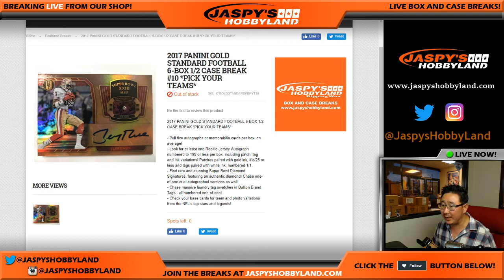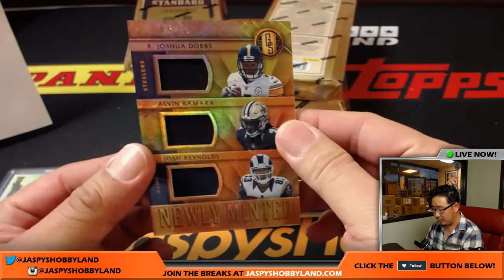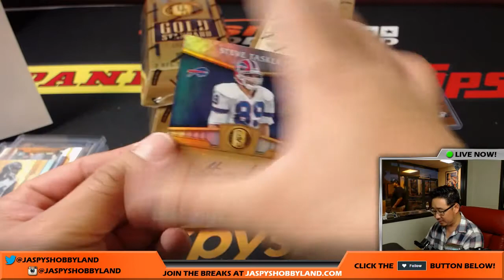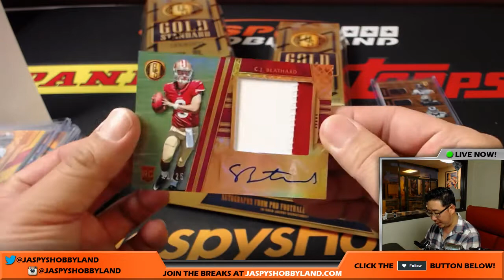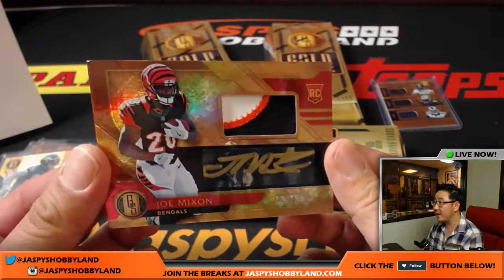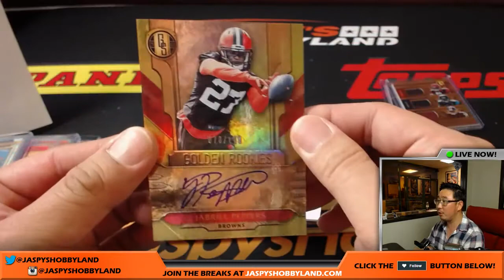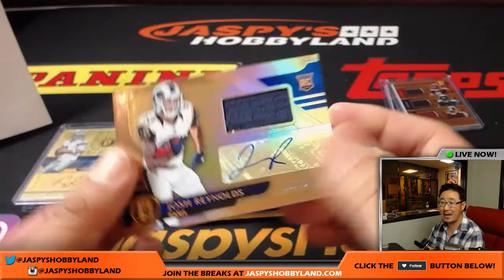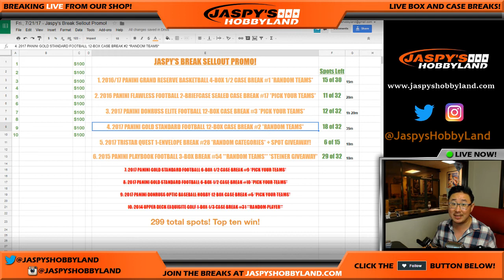Fri., 7/21/17 [6Box (1/2) PICK YOUR TEAM] #10 - 2017 Panini Gold Standard NFL Football